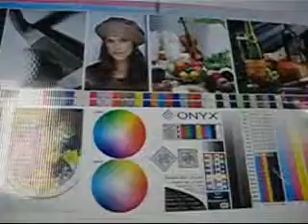Precise Equipment - Roland SC-545EX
Precise Equipment -
We are liquidators specializing in all graphic arts equipment. From presses to computers you need it, we got it. Give us a call our inventory changes daily.